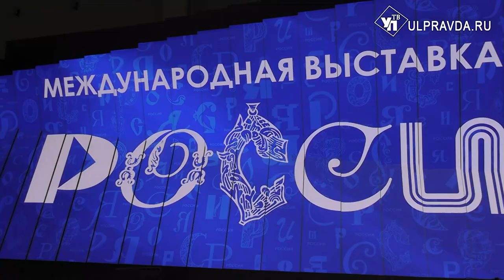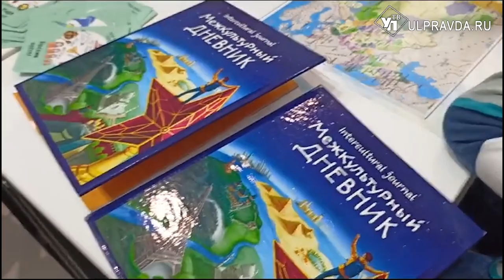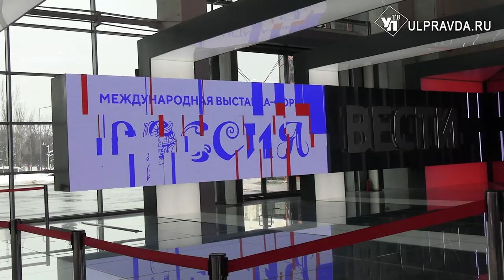Ульяновцы развивали у гостей ВДНХ творчество и воображение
На выставке «Россия» на ВДНХ открыли проект «Флагманы образования». Регионы представили свои достижения в этой сфере, говорили о перспективах отечественной системы обучения. Делегация Ульяновской области поделилась своим опытом. Подробнее о теме в нашем следующем материале.